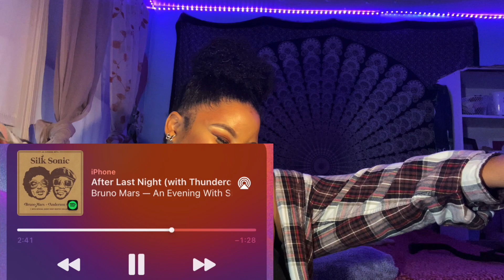"SMOKIN OUT THE WINDOW" LIVE AMA PERFORMANCE REACTION + "AN EVENING WITH SILK SONIC" ALBUM REVIEW 🗣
lets do my favorite thing, worship the ground Bruno and Anderson walk on🧎🏽‍♀️

♡TIME STAMPS
0:00 - 0:45 - regular intro
0:46 - 1:24 - video intro/my initial reaction
1:25 - 4:41 - "smokin' out the window" live at the Ama's reaction
4:42 - 5:19 - performance notes/feelings
5:20 - 7:03 - talking about the album, rest of video format etc.
7:04 - 7:48 - track 1. silk sonic intro
7:49 - 8:52 - track 2. leave the door open
8:53 - 10:21 - track 3. fly as me
10:22 - 12:33 - track 4. after last night/bruno mars, my little man
12:34 - 13:24 - track 5. smokin out the window
13:25 - 17:09 - track 6. put on a smile/ I need studio footage
17:10 - 18:02 - track 7. 777
18:03 - 19:21 - track 8. skate/that little note
19:22 - 20:50 - track 9. blast off
20:51 - 21:59 - ending of albums makes me sad/thank you silk sonic/cast me for the the "after last night" mv pls!!!
22:00 - 22:23 - outro

♡IN CASE YOU WANNA HELP A CONTENT CREATOR OUT